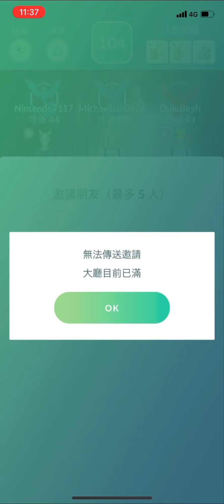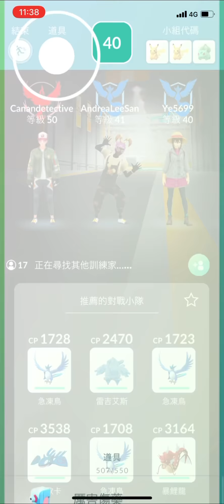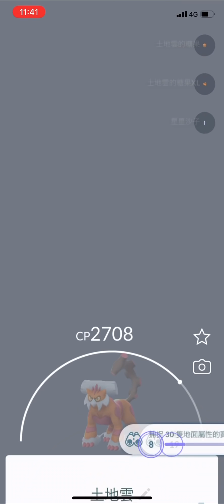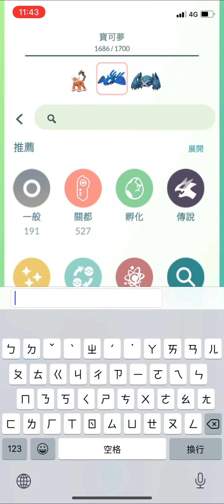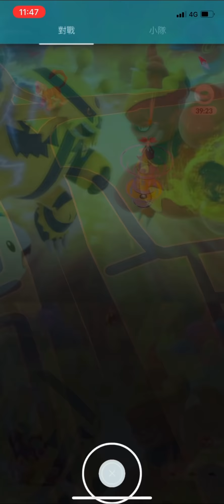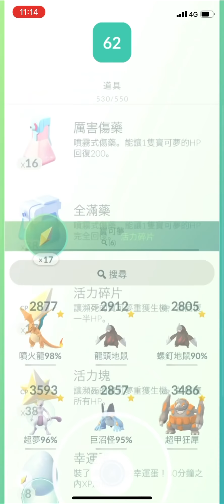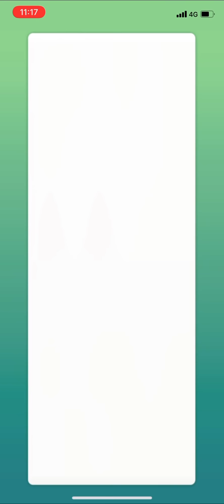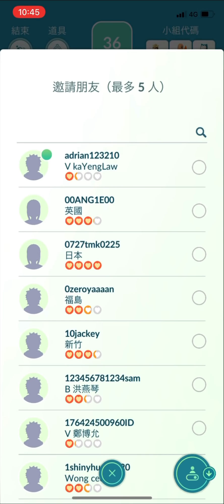《Pokemon GO》土地雲靈獸型態初登場！Therian Forme Landorus！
土地雲靈獸型態
小招：泥巴射擊，神通力
大招：地震，尖石攻擊，重踏，蠻力
地震還可以接受，依然是地面系第一王者

Therian Forme Landorus is making its debut and landing in five-star raids from April 13, at 10 am local time to April 27, at 10 am local time.
靈獸型態土地雲將在當地時間4月13日上午10點至4月27日上午10點在五星級突襲中首次亮相.

想與Andrea Lee的寶可夢對戰與聊天約會！
想和我面對面對戰！只有加入會員才有的福利喔！

籌備已久的 "與Andrea Lee寶可夢的約會" 開放會員加入囉~~
直播我在玩寶可夢的實況傳播！還可以和我的寶可夢一起對戰！
更能和我在聊天室１對１互動！會員能收到最新最即時的寶可夢訊息喔！
趕快成為Andrea Lee的首波會員粉絲喔！加入會員就能加我成為寶可夢好友喔！

The long-awaited "Date with Andrea Lee" is open to members.
Watch me play pokemon live！Go Battle with me！Get the latest Pokemon messages.
Be Andrea Lee's first member fan！Joining a member be a Pokemon friend！

Welcome to the Andrea Lee channel👨‍💻
I'm Andrea Lee

Did you catch Pokémon today？🤳🏻
And play Animal Crossing？🦉
Play Roblox ?

If you like my video, it will be useful for you!
Also come to my FB fan group